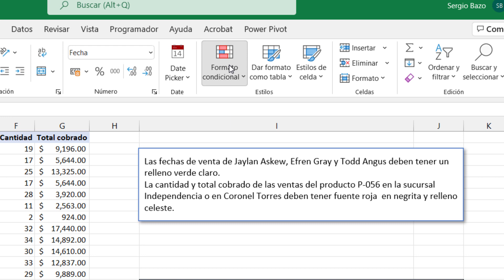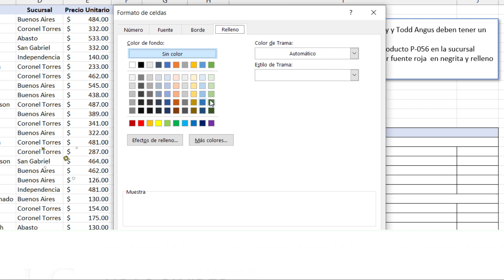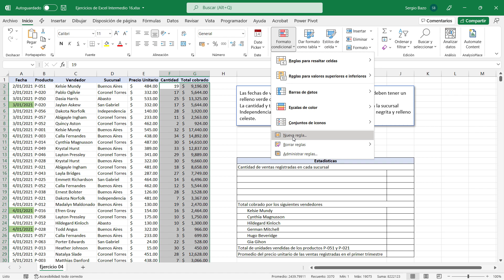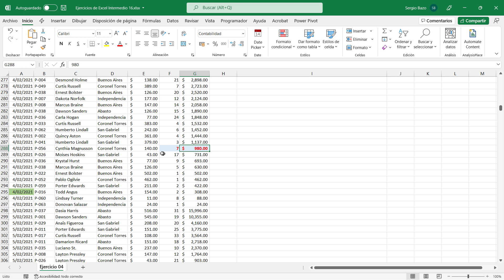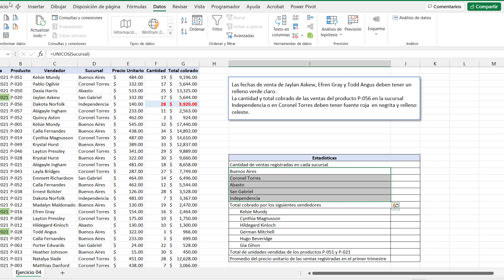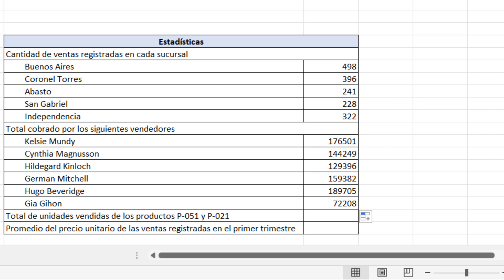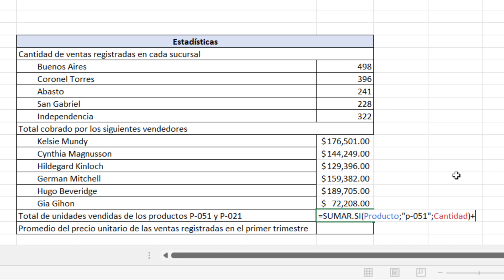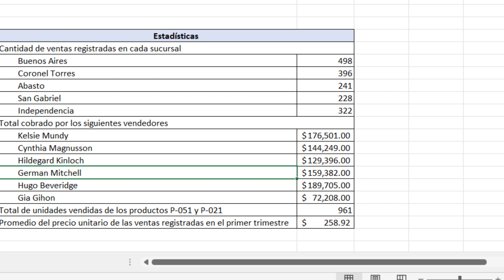EJERCICIOS de EXCEL INTERMEDIO para PRÁCTICA - Parte 16